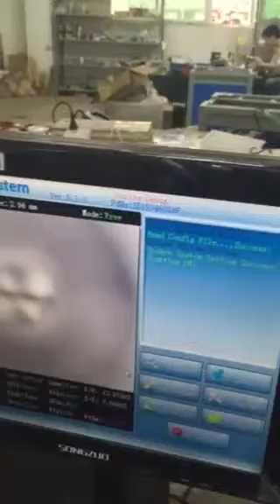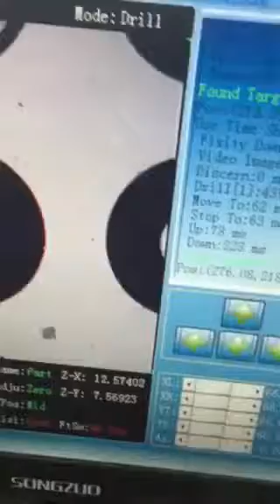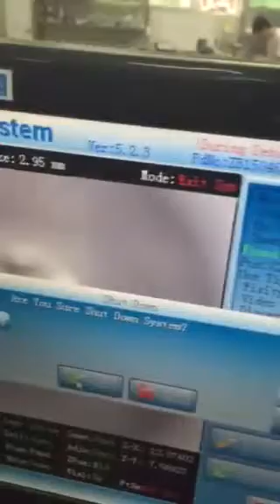PCB Auto Guide Hole Drilling Machine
We are manufacturer specialized in PCB Machine, Like the Drilling/Routing/Milling/Punching/Cutting/Fly Probe/Pinning. Machine
Every machine has distinct advantages over similar products from other manufactures, warmest welcome your visit always!

Any interest, keep in touch with us directly!
Kexin Electron,